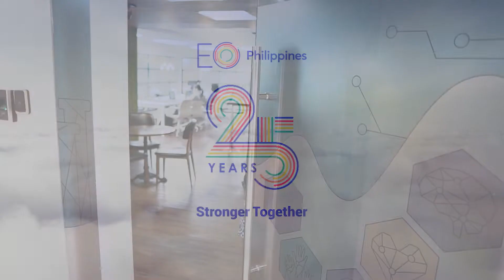25 Questions with Meredith Ngo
25 Questions with this year’s MyEO champion, Meredith Ngo ☀️ Step into her hip workspace to get to know her better